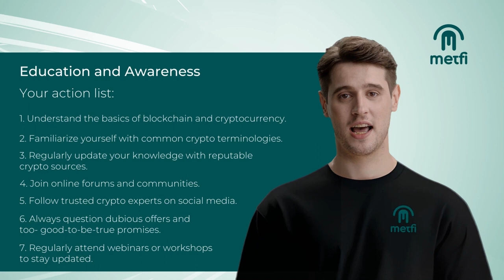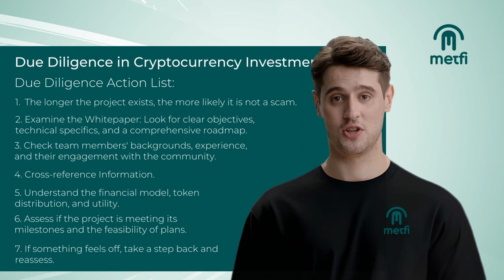Secure Your Cryptocurrency: How To Protect Your Digital Currency With Blockchain Passwords Part 3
This is a fantastic Metty - education video. Seed phrases are like the master password to your cryptocurrency assets, so it's crucial to secure them.

Security is not just about strong passwords; it's about understanding vulnerabilities and staying vigilant.

You can learn a lot or at least bring your knowledge of many things by watching this video.

Learn more about what are we contributing today by reading the information below. MetFi makes a paradigm shift in the world.

MetFi is a decentralized investment vehicle for the masses...

MetFi aspires to be the world's number one metaverse and web3 incubator, executing early-stage investments in the next wave of the metaverse and web3 unicorns whilst giving MetFi NFT owners all over the world an early stake in these projects long before the general public knows about them.

Imagine being the first ones? What would your financial situation look like, when a few of MetFi´s over 14 nice projects already hits to become a unicorn?

This once-in-a-generation technology shift is already creating new Millionaires and billionaires and new economies product categories and services as well as new types of digital assets that you own control and benefit from.

If you are not yet in, we´ll be here to help you!

How You Can Get Started?
1. Download Metamask to your phone or/and computer wallet and follow the steps.

3. Starting price from 100 USDT + BNB as a gas fee get them ready in your Metamask!

4. Purchase suitable NFT and stake about the same amount to NFT. You can use many Binance tokens. We have a nice offer for you, look at this article.

If you got this video from one of our team members, use their link.

Follow our YouTube Channel and look at the videos, we also have weekly webinars and personal & powerful Zoom calls, teaching team building, and much more.
Sirpa @ so we can chat and help you get started.

Don't hesitate to ask us directly! We can have a Zoom call with you. We love to coach and help our team members! You´ll not alone, that is 100% guaranteed!
We speak three languages (Finnish, English, and Dmitry also Russian.)

MetFi_DAO operates on the Binance smart chain with all functions of the protocol coded into smart contracts that operate autonomously without human intervention making them impossible to manipulate.

All smart contracts are regularly and independently audited by one of the world's leading blockchain auditors Certik.

NFT owners vote on all important decisions, share the assets of the MetFi treasury, and receive all of the profits from the Strategic Investments that MetFi makes as well as receiving METFI tokens that compound and multiply every day.

You can withdraw the METFI - tokens whenever you want, there is no specific lock-in period at all. Unstaked tokens can be sold on the open market.

STARTER DEAL, SUPPORT, AND HELP (Dmitry & Sirpa)
If you value getting help in Finnish, English, or Russian, and personal team meetings, webinars, promos, and talking to other community members, our team is a great place to learn and have fun.

If you don't have an active member as an inviter, you are welcome to our team

⛔️⛔️ Don´t make a mistake and just use whatever link you find on YouTube, We are here to Help you all the way (and "block unlistedvideos.com" )⛔️⛔️